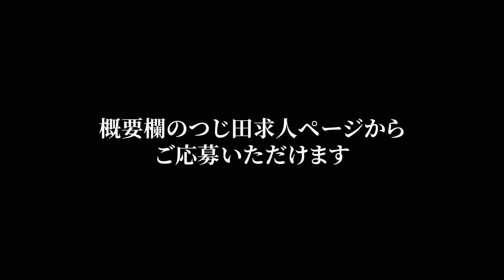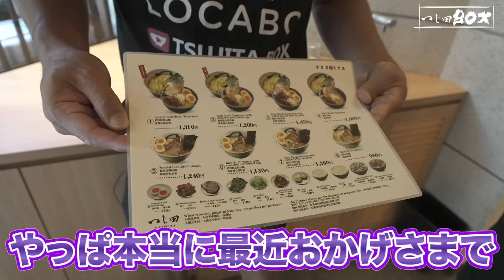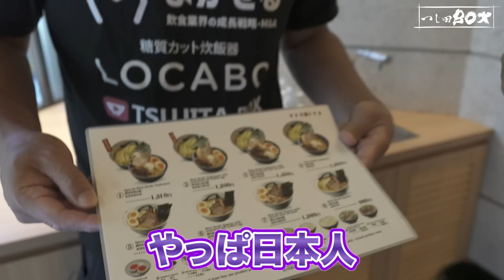【平日大行列】つけ麵つじ田日本橋人形町店オープン！平日にも関わらず大行列ありがとうございます！またイベント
KUDOCHI SAUNA

全店募集中！
ご不明な点は、お電話下さい。

◆辻田雄大（つじた たけひろ）

2011年アメリカ西海岸へ進出し、ラーメン・つけ麺ブームの火付け役。